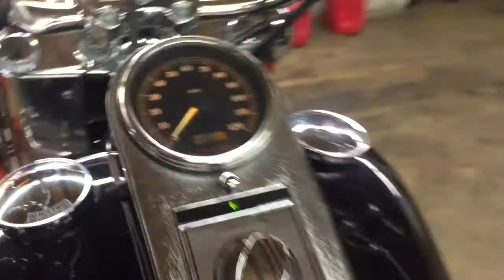2003 Harley Davidson Softail Heritage Classic FLSTC (blk) 1717 Fallen Cycles